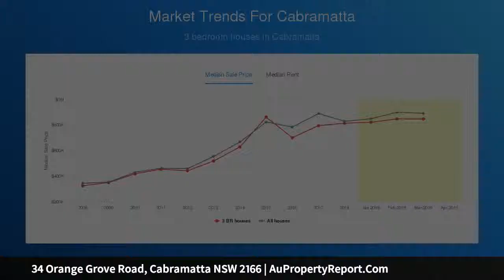34 Orange Grove Road, Cabramatta NSW 2166 | AuPropertyReport.Com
34 Orange Grove Road, Cabramatta NSW 2166
Property Type: house
Bedrooms: 6
Bathrooms: 6
Car Space: 9
PRICED TO SELL - MAKE YOUR MOVE !!!